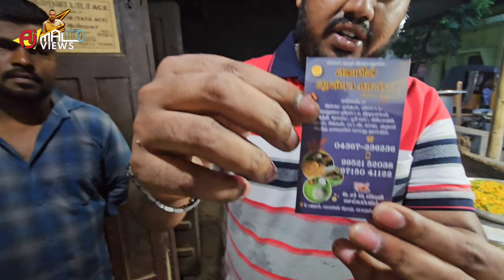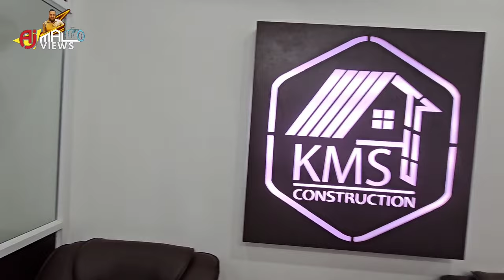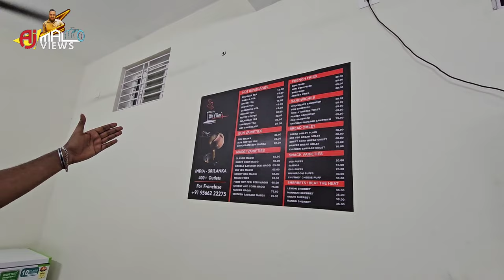Pothakudi new buildings ,and areas, famous namma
Any adds
Contact My WhatsApp
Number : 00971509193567